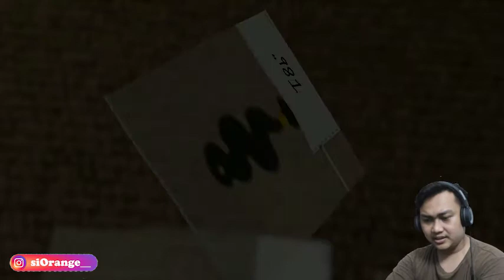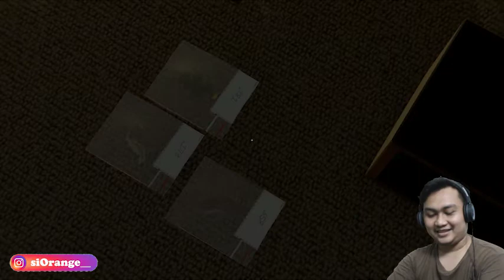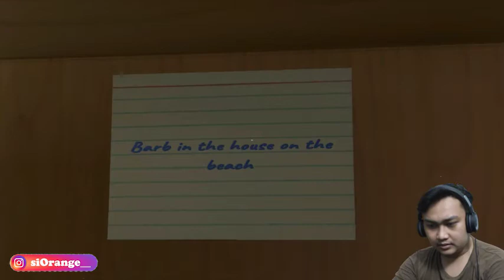Akhirnya Keluar Juga Dari Tempat Rajungan Ini - Escape Room Part 3 - Bahasa Indonesia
Selamat datang kembali bersama saya Akang dan ini adalah siOrange (Artist & Gamer) hari ini akang akan mainin game - Escape Room Part 3

Donasi berapapun di Saweria via Ovo, Gopay, Dana, LinkAja